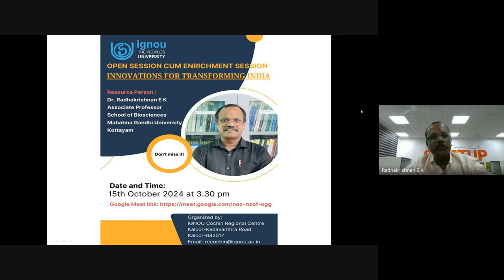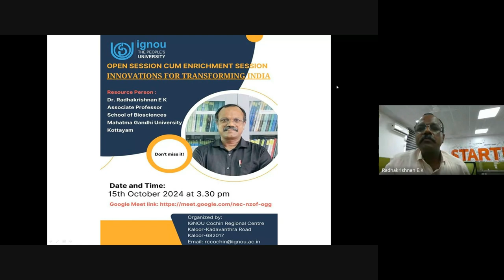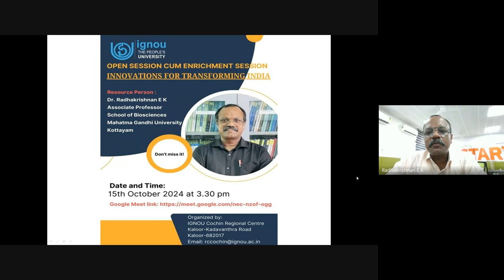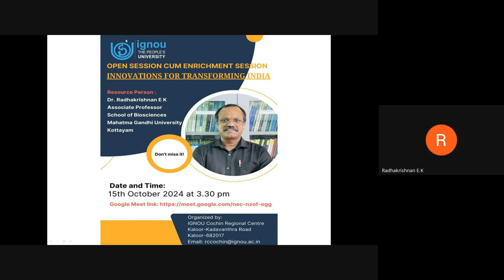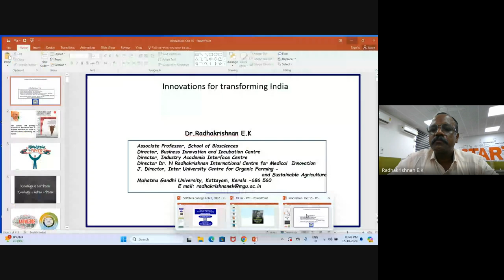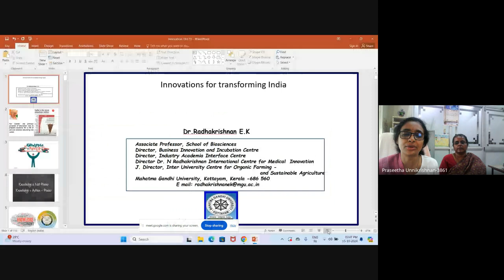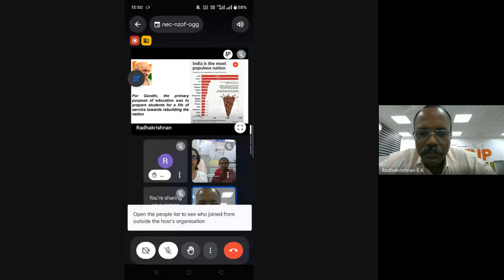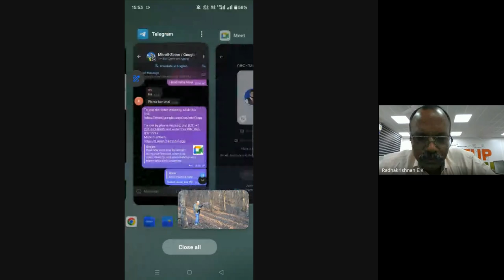Open Session cum Enrichment Session on ‘Innovations for Transforming India’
Resource Person: Dr. Radhakrishnan E K, Associate Professor, School of Biosciences, Mahatma Gandhi University, Kottayam